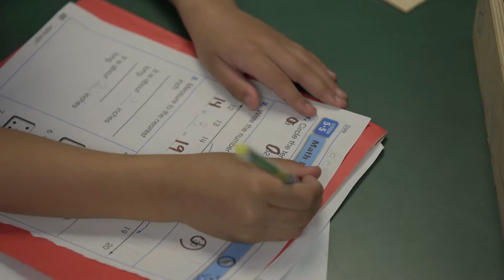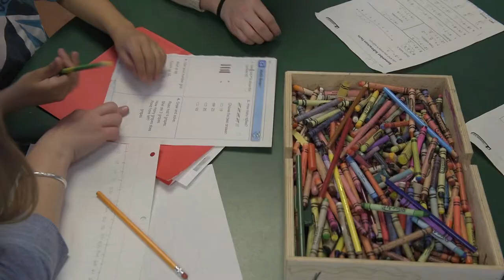Assisting Families who are Homeless